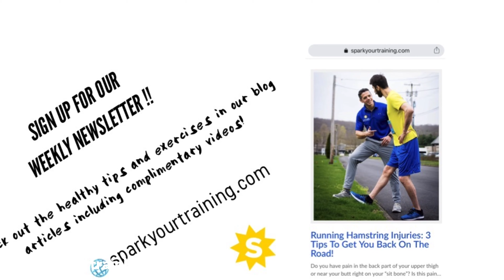Jump Training for Running | Level 3 Plyometric Training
Do you want to run faster and get stronger in order to hit a PR at your next race?

One way to stay healthy and improve your performance as a runner is to train your muscles plyometrically.  These three exercises are my level 3 program if you are ready to move beyond the first plyometric exercises!

Dr. Duane Scotti from SPARK Physical Therapy is a running physical therapist and coach and will guide you through each of these exercises.

SPARK Physical Therapy is located in the Greater New Haven region in Hamden, CT and wanted to help you as a runner become healthy with this week's video!

 ⚡️𝙎𝙋𝘼𝙍𝙆 𝙋𝙝𝙮𝙨𝙞𝙘𝙖𝙡 𝙏𝙝𝙚𝙧𝙖𝙥𝙮⠀⠀⠀⠀⠀⠀⠀⠀
We Help Active Adults Be Able To Run Without Aches and Pains So You Can Feel Good About Yourself Again…

👉 Inquire About Availability & Cost For:
In Person or Virtual Individualized Running Evaluation

👉 Learn How You Can Live A Better Life With Real Patient Stories on Google